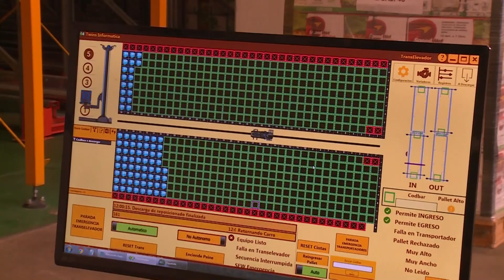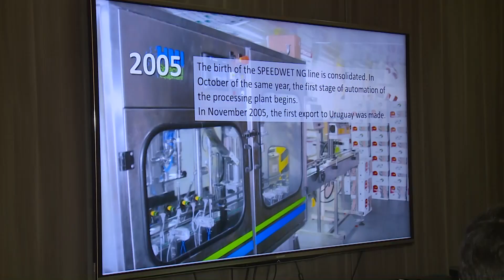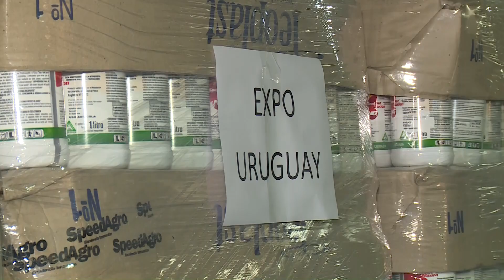SpeedAgro tiene el primer depósito inteligente de fitosanitarios del país - Juan Pelliccioni